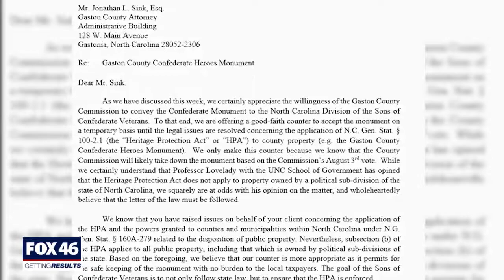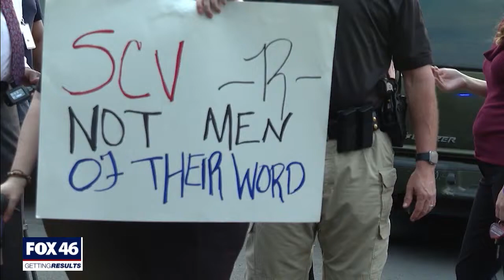Gaston County Confederate monument to remain in front of courthouse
A Confederate monument outside the Caston County courthouse will now continue to stand in the same spot it has been in for decades.